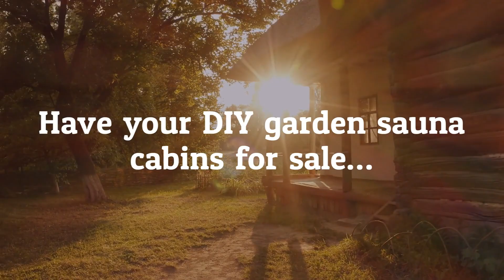Outdoor Sauna| Have Garden Sauna| Affordable Sauna Cabins| Quality Sauna Cabins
Buy ready to assemble outdoor garden sauna cabins for sale. Order prefabricated garden sauna pieces from UK-based Summer House 24.